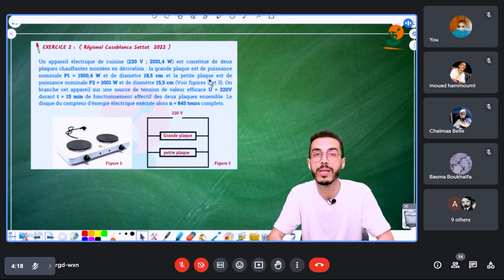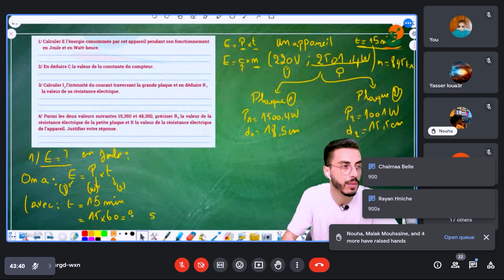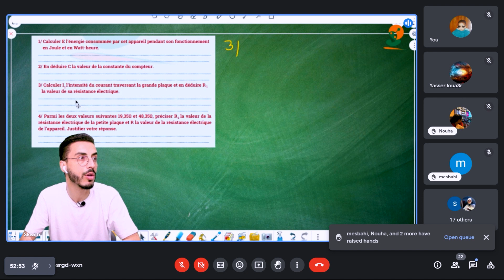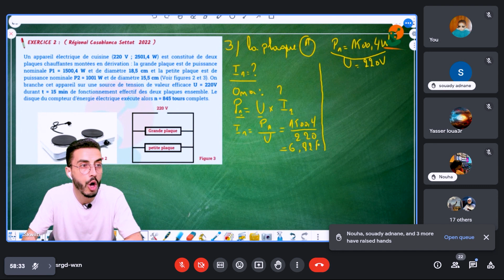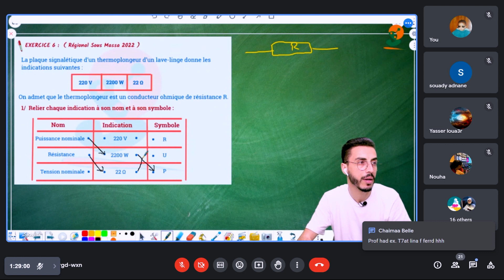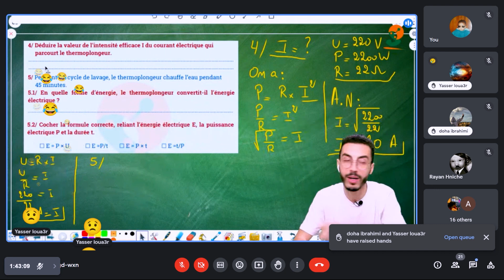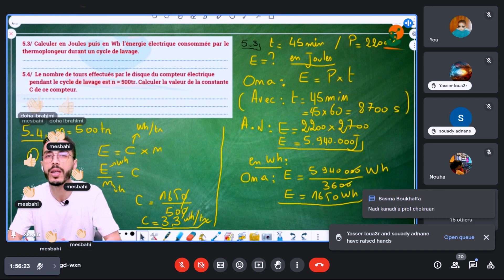الثالثة إعدادي📚 : أبرز اللحظات من حصص العرض استعدادا للامتحان الجهوي | للتسجيل المرجو الاتصال بنا